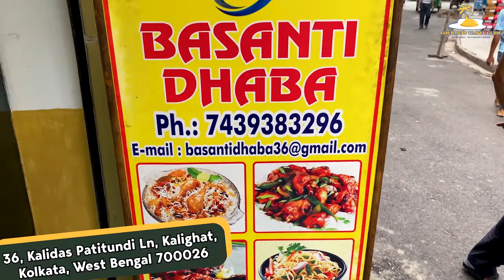Basanti Dhaba - Stellar Dhaba-style Dinner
Flavourful, soul satisfying and kick-ass non vegetarian food is what you’ll find at Basanti Dhaba near Hazra crossing. The only con about this place is that it’s always crowded and you’ll have to put that extra effort to get your order but once you do, it’s totally worth all the hassle. Other than the regular dhaba items like Butter Chicken, Biryani and Laccha Paratha, this dhaba serves some of the best Chicken Cheese Kebab you’ll ever have in Kolkata. Their service is generally quick and you need not worry about the bill either.

The sheer flavour and dash of earthiness in the food served in Basanti Dhaba can beat any top notch restaurant. The simple ambience with rustic tables and chairs may not be appealing but the food in this place is to die for. The ambience may not be very appealing, but the non-vegetarian dishes here will definitely not disappoint you. The most recommended dishes to try here are Chicken Cheese Kebab, Chicken Curry, Mutton Korma, Chicken Bharta, Mutton Kassa, Chicken Tandoori Butter Masala and Dal Makhani to treat your palates.

Food Served on Table:

Basanti Special Chicken Cheese Kebab - Soft and juicy chicken seekh kebabs flavored with Indian spices and covered with ooey gooey mozzarella cheese and grilled to perfection.

Chicken Tandoori - Delicious & flavourful Chicken Tandoori marinated in yogurt, ginger garlic paste and spices then char grilled in a clay oven.
Fish Reshmi Kebab - Fresh boneless fish chunks are marinated in a simple marinade of yogurt, creme and spices then char grilled to create a delicious, silky texture.

Chicken Lollipop - Drumsticks of chicken bathed in a spicy red batter and fried to crisp then tossed is a house made sauce.

Kung Pao Chicken - A highly addictive stir-fried dish featuring small pieces of diced chicken, bell peppers, peanuts, chopped ginger, garlic, onion and chilies.

Chilli Fish - Batter fried succulent cubes of fish immersed in spicy red chilli gravy blend along with crispy veggies sprinkled with green gem-like spring onion.

Chicken Biryani - Tender marinated chicken marinated in spices, topped with rice, layered with fried onions, herbs and saffron water then cooked together on dum.

Mutton Biryani - Beautifully spiced and fragrant layers of long grain biryani rice centred with juicy, tender meat and herbs are cooked together on dum.

Mutton Korma - Juicy and tender mutton pieces are slow cooked with brown onions, nuts, spices, yogurt and aromatic essences like saffron and kewda.

Mutton Kosha - Chunks of goat meat and potatoes are slowly cooked in an onion-ginger-garlic gravy with handsome portions of tomatoes, yogurt and pure mustard oil.

Chicken Bharta - Boneless chicken chunks cooked in onion-tomato gravy with deliciously creamy cashew-poppy paste and boiled egg.
Chicken Tandoori Butter Masala - Sweet and mildly spicy chicken tandoori was simmered in creamy and spiced tomato-based gravy with loads of butter.

Timing : 10:00 AM - 10:30 PM  Average Cost : 500/- for two